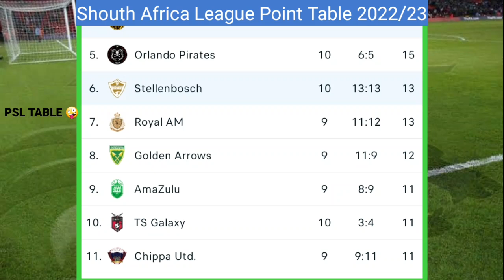DSTV Premiership PSL Table, Standing, Absa Table, Fixture PSL table oct 2022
DSTV Premiership PSL Table, Standing, Absa Table, Fixture PSL table oct 9 2022